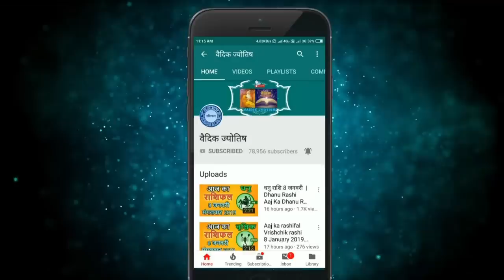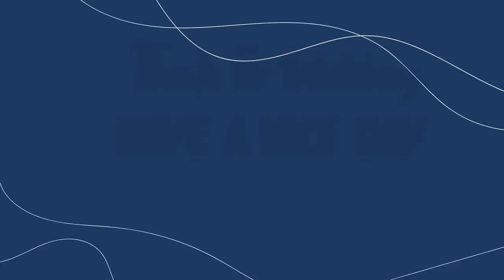कन्या राशि 16 अक्टूबर रविवार | Kanya Rashi 16 October 2022 | Aaj Ka Kanya Rashifal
@वैदिक ज्योतिष
16 October kanya rashi
kanya rashiOctober 2022
Dainik Rashifal,Horoscope,Astrology
16  अक्टूबर   कन्या राशि
आज का राशिफल कन्या राशि
कन्या राशिफल